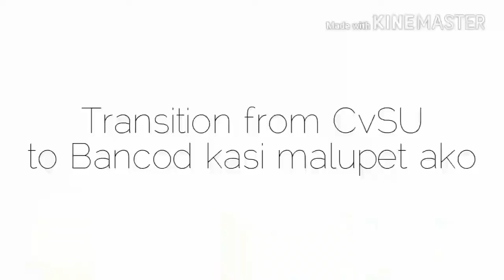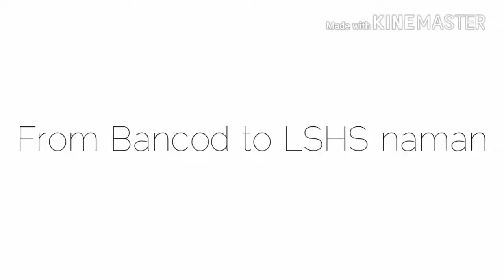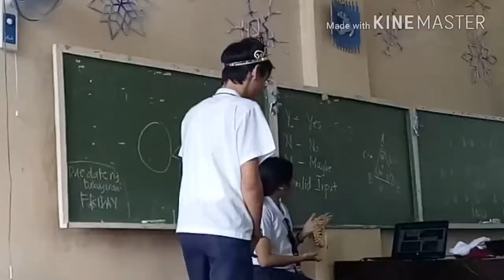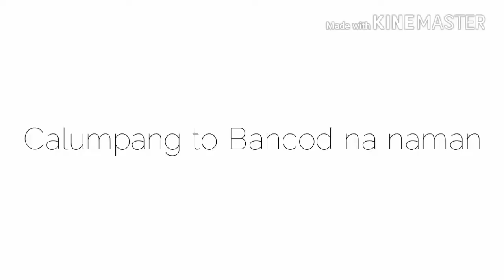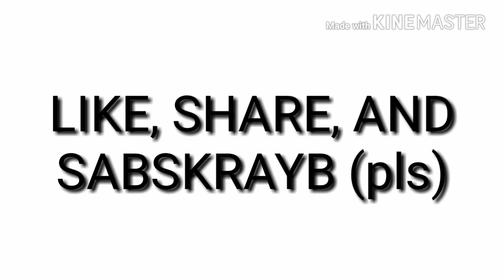bakit parang hindi naman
Isa na namang butaw na vlog, walang kwenta. Mula foundation day ng CvSU hanggang sa project sa English na runway. May memes na yan hahaha (kill me pls).

Credits kay Kuya Austin Peña para sa Ang Pangalan Mo clips, tiniis niya ang Tagalog dubbing *salute*.